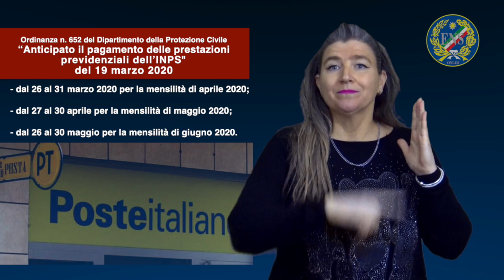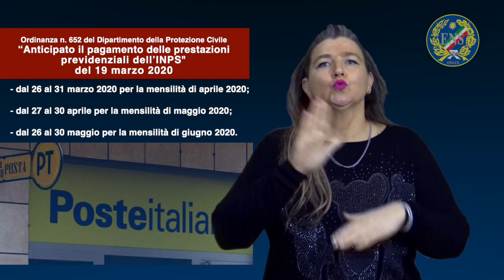Emergenza Coronavirus: anticipato il pagamento delle prestazioni previdenziali dell’INPS